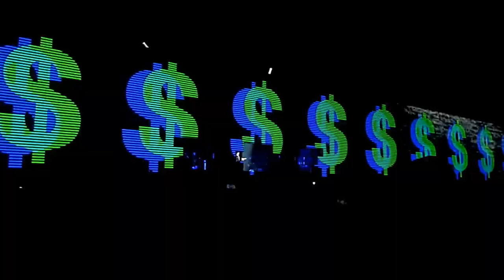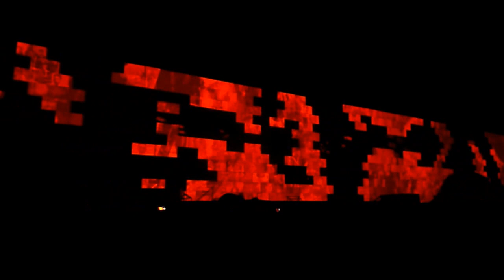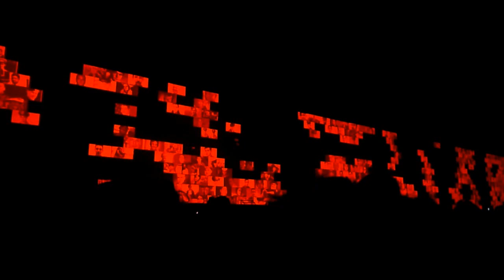Roger Waters THE WALL Live in Copenhagen 2013 - Another Brick...part 3 & Goodbye Cruel World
God lyd/Excellent sound!! Recorded 11 August 2013 in Parken, Copenhagen, Denmark. Enjoy!